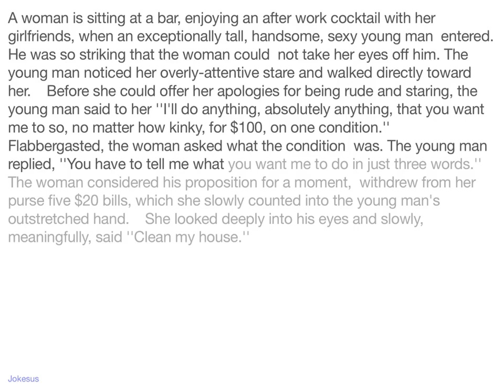Jokes - A woman is sitting at a bar, enjoying an after work C***tail with her girlfriends, when an e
Joke :
A woman is sitting at a bar, enjoying an after work cocktail with her girlfriends, when an exceptionally tall, handsome, sexy young man  entered. He was so striking that the woman could  not take her eyes off him. The young man noticed her overly-attentive stare and walked directly toward her.    Before she could offer her apologies for being rude and staring, the young man said to her ''I'll do anything, absolutely anything, that you want me to so, no matter how kinky, for $100, on one condition.''    Flabbergasted, the woman asked what the condition  was. The young man replied, ''You have to tell me what you want me to do in just three words.''    ...